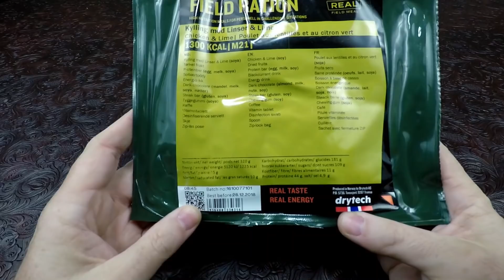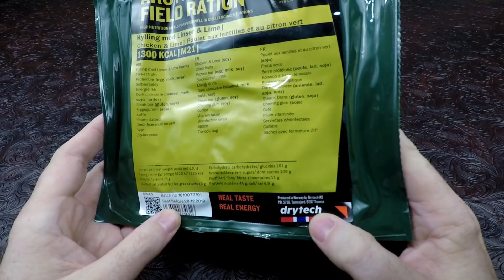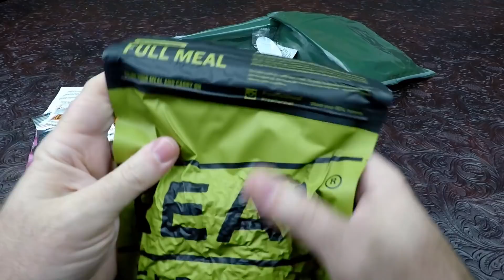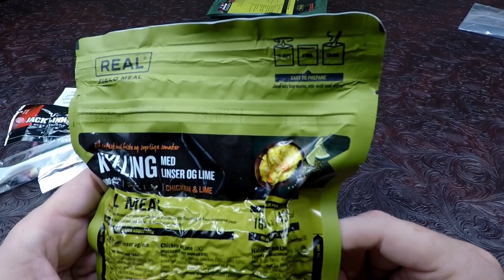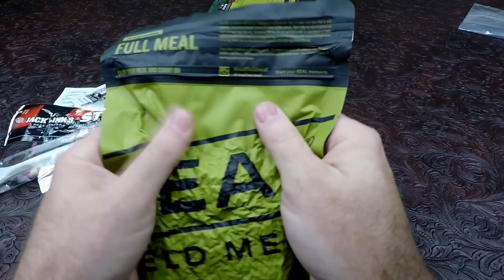2016 Norwegian Military Arctic Field Ration MRE Review Lime Chicken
Norwegian Military Arctic Field Ration MRE Review Lime Chicken